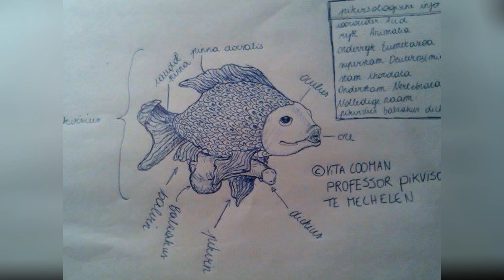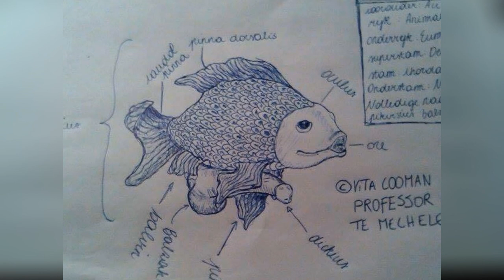WAT ER DEZE WEEK GAAT GEBEUREN !